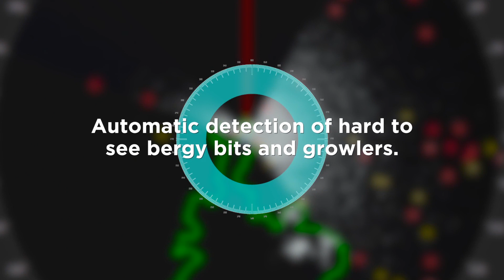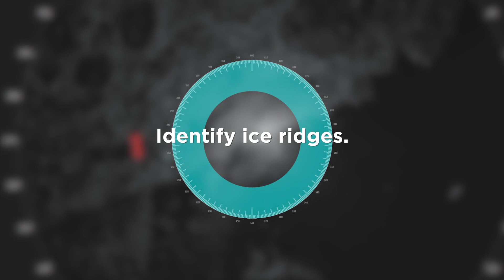Rutter sigma S6 Ice Navigator™ System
Informational video about Rutter's marine industry leading sigma S6 Ice Navigator™ system for use with standard X-band navigational radars. Full length video with audio.